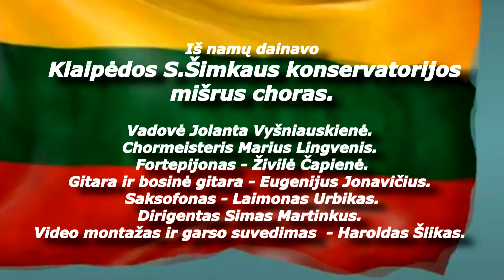,,MŪSŲ ŽEMĖ"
muzika  Sauliaus Petreikio ir Donato Petreikio
žodžiai Rimvydo Stankevičiaus
aranžuotė Rimvydo Mitkaus

Iš namų dainavo Klaipėdos S.Šimkaus konservatorijos mišrus choras.
Vadovė Jolanta Vyšniauskienė.
Chormeisteris Marius Lingvenis.
Fortepijonas - Živilė Čapienė.
Gitara ir bosinė gitara - Eugenijus Jonavičius.
Saksofonas - Laimonas Urbikas.
Dirigentas Simas Martinkus.
Video montažas ir garso suvedimas  - Haroldas Šlikas.